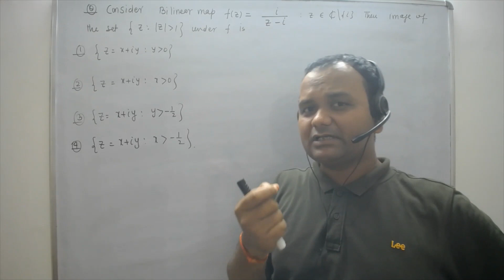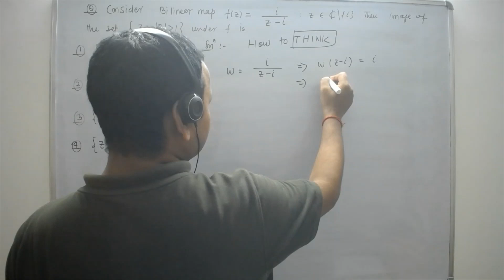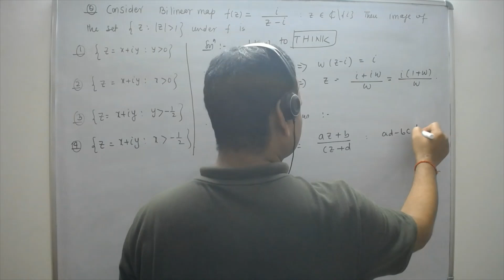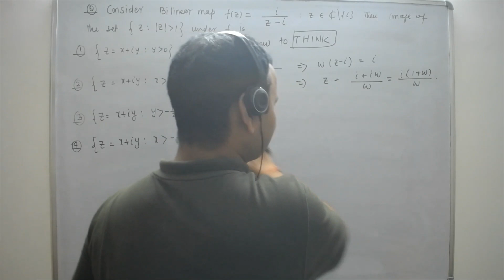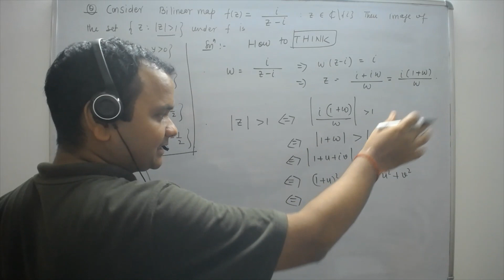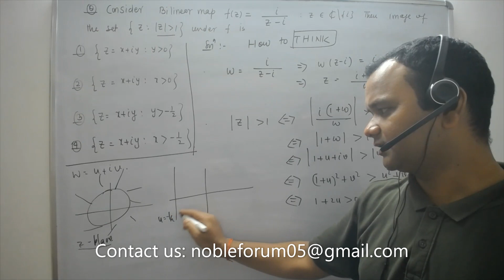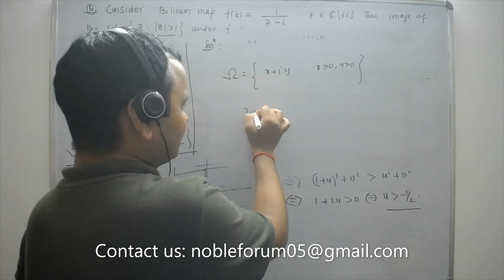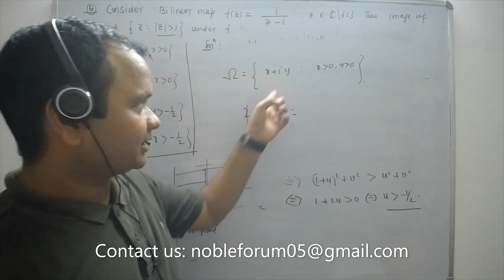Bilinear Transformation or Mobius Transformation|GATE & CSIRNET Problems|By Sumit Kumar |NobleForum